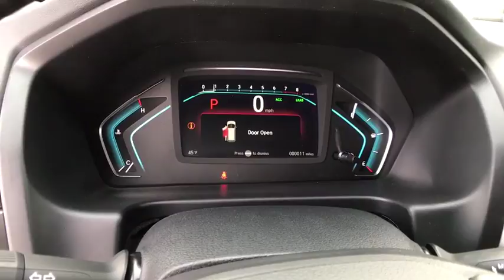2018 HONDA ODYSSEY Great Falls, Missoula, Helena, Billings, Kalispell, MT JB056235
2018 HONDA ODYSSEY
2018 HONDA ODYSSEY ELITE AUTO - Stock#: JB056235 - VIN#: 5FNRL6H99JB056235

Moonroof, Third Row Seat, Nav System, Entertainment System, Heated Leather Seats, Power Liftgate, Aluminum Wheels, Rear Air. Elite trim, Forest Mist Metallic exterior and Beige interior. FUEL EFFICIENT 28 MPG Hwy/19 MPG City! CLICK NOW!br /br /KEY FEATURES INCLUDEbr /Leather Seats, Third Row Seat, Navigation, DVD, Sunroof, Power Liftgate, Rear Air, Heated Driver Seat, Cooled Driver Seat, Back-Up Camera, Satellite Radio, iPod/MP3 Input, Bluetooth, Aluminum Wheels, Remote Engine Start Rear Spoiler, MP3 Player, Power Third Passenger Door, Rear Seat Audio Controls, Privacy Glass. Honda Elite with Forest Mist Metallic exterior and Beige interior features a V6 Cylinder Engine with 280 HP at 6000 RPM*. br /br /EXPERTS REPORTbr /Great Gas Mileage: 28 MPG Hwy. br /br /BUY FROM AN AWARD WINNING DEALERbr /Honda of Great Falls sells New Honda's and used cars, trucks & SUVs of all makes and models in Great Falls, MT. We have a strong and committed sales staff with many years of experience satisfying our customers' needs. Feel free to browse our inventory online, request more information about vehicles, set up a test drive or inquire about financing! br /br /Price does not include title, license, or dealer doc fees. See dealer for details.  br /